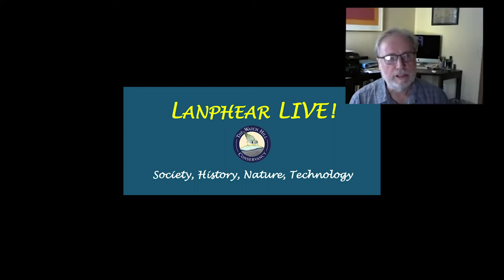Dedication of Lanphear LIVE! RI Bird Atlas Lecture to Grant G. Simmons Jr.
The Watch Hill Conservancy
Lanphear LIVE! 2020